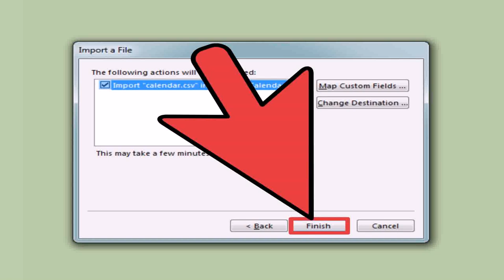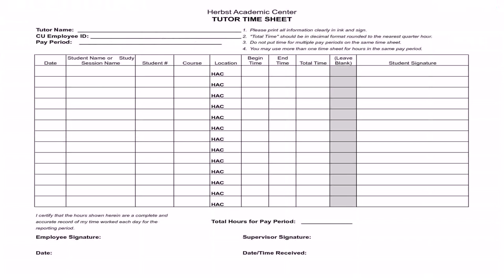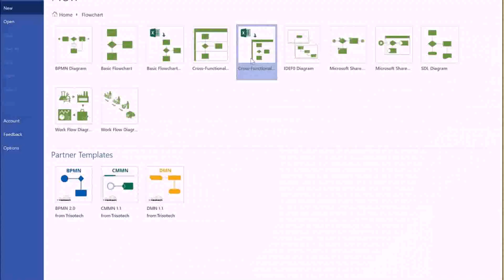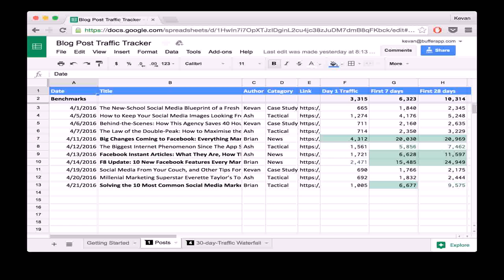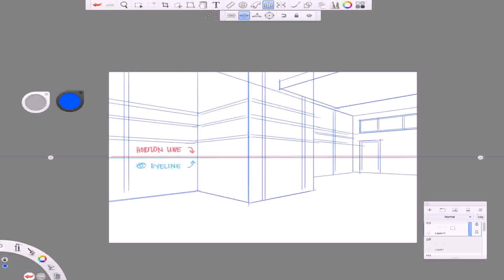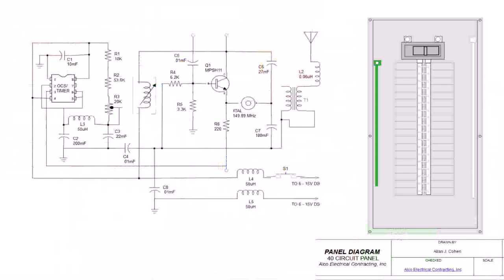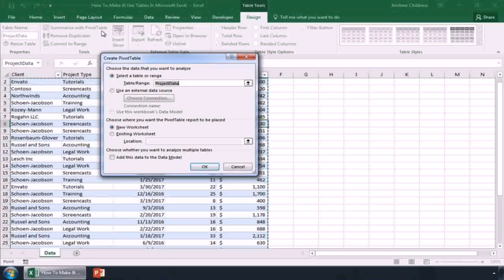Simple Floor Plan In Excel - DaddyGif.com (see description)